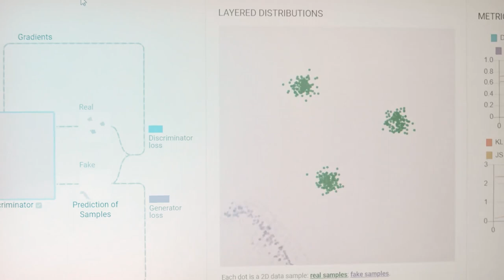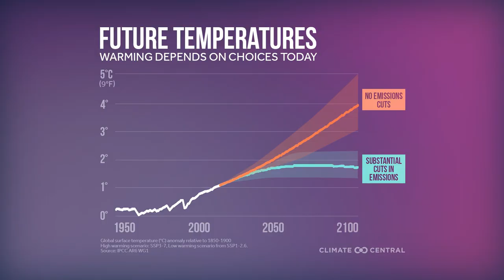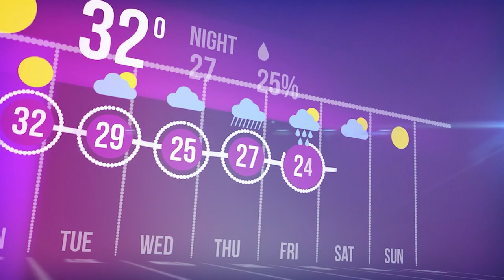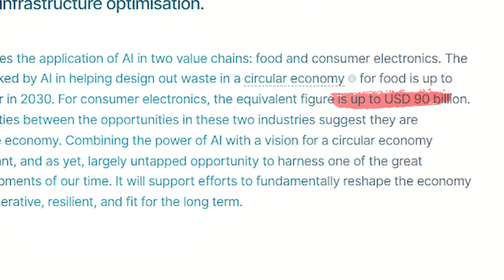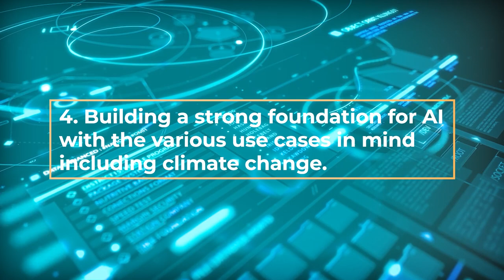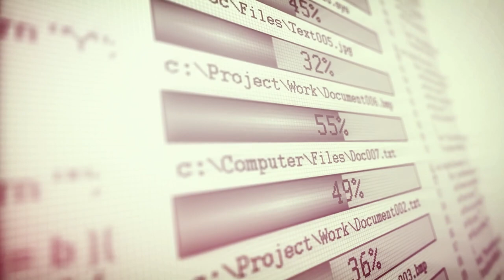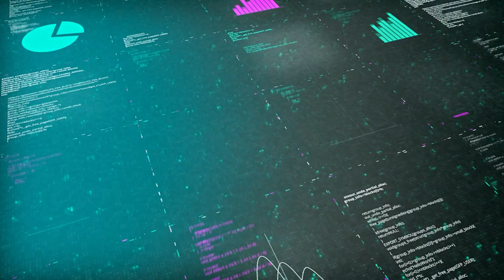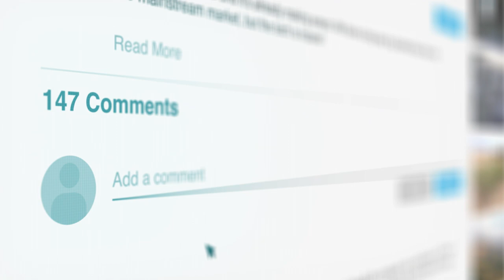Can AI solve climate change? : Unmasking AI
Join us as we delve into the relationship between artificial intelligence and climate change. Discover the potential of AI to combat climate change and the risks that come with relying on this technology. This thought-provoking video explores the impact of AI on our planet and the role we must play in managing its use.